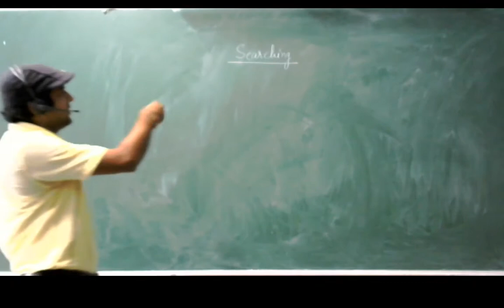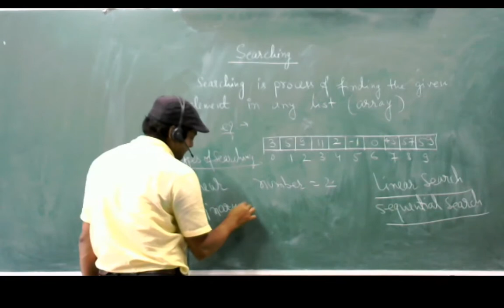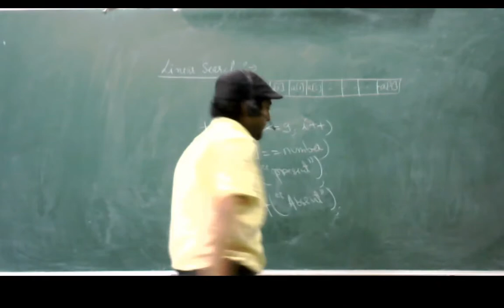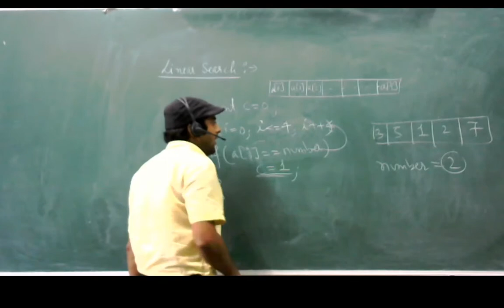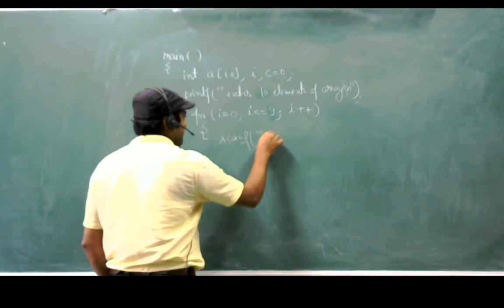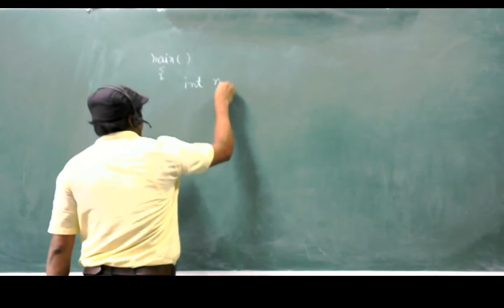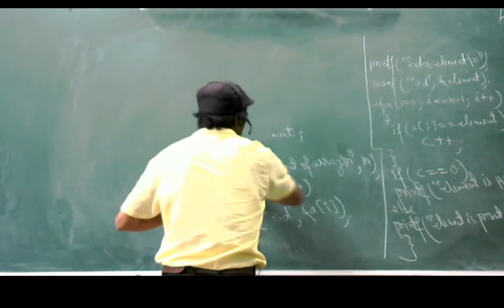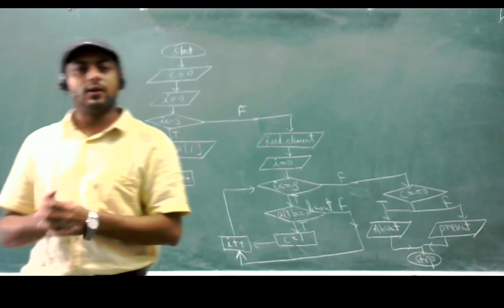35 Linear Search